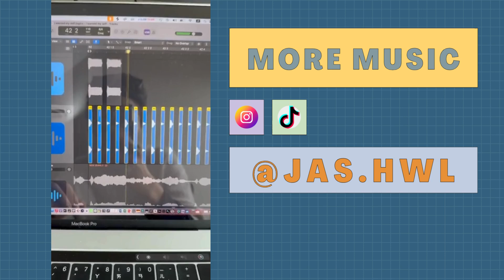激戰 中山工商 vs 鶯歌工商【2024登峰造極青年排球邀請賽】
Volleyball Full Game Highlights Taiwan #2024
⚔️ ░中山工商░鶯歌工商░ ⚔️
學姊們在前幾局打下穩定的優勢
讓學妹們上場時
能夠在壓力較小的情況下
發揮自己練習的成果
最終中山工商以3:1拿下勝利
ACE編：學妹們從比賽中快速成長，或許能成為新賽季的關鍵球員

本系列賽事影片所有權為中華文化教育暨體育交流促進會擁有∥∥
本活動為學生賽事，不做任何營利行為∥∥